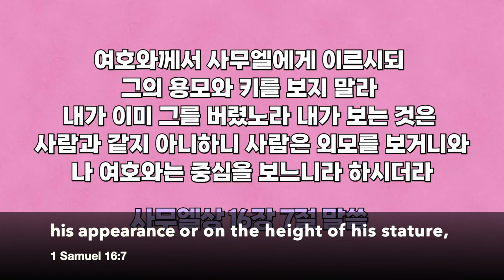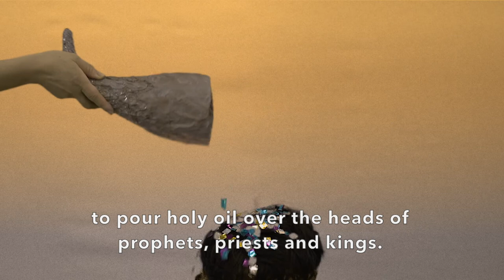[Yewon Church] Summit Theater - David 1